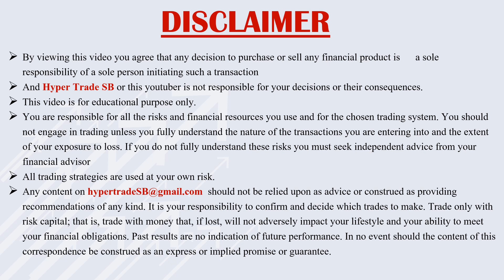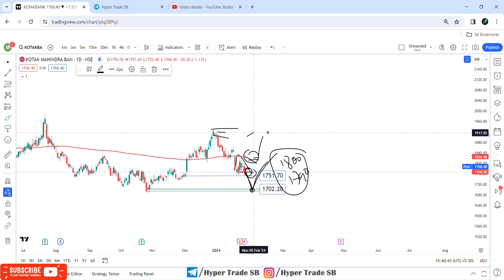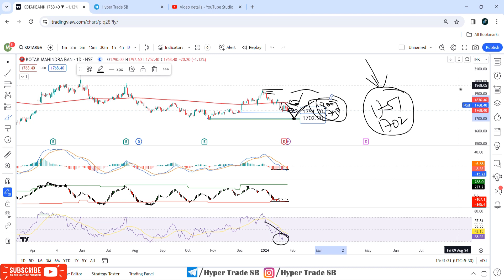Kotak Bank Share Price Targets 29 Jan | Kotak Mahindra Bank Share Analysis | Kotak Bank Share News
Hello

Your Quaries -